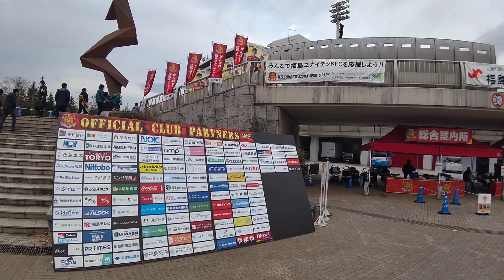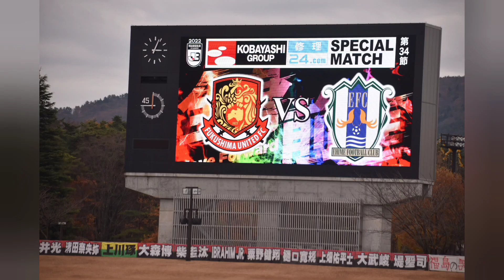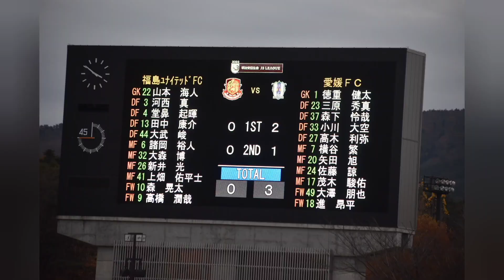Ｊ３観戦記 2022年J3最終節 福島ユナイテッドFC vs 愛媛FC 元ベガルタ仙台の佐々木匠選手と茂木駿佑選手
Ｊ３観戦記

2022年11月20日(日)J3最終節
福島ユナイテッドFC vs 愛媛FC

とうほう・みんなのスタジアム
（あづま総合運動公園）
14:03　キックオフ

声出し応援適用試合

スコア
福島ユナイテッドFC　０−３　愛媛FC

Goal
前半19分　愛媛FC　22松田力
前半37分　愛媛FC　20矢田旭
後半21分　愛媛FC　7横谷繁

観客数　2003人

元ベガルタ仙台の選手

6佐々木匠（愛媛FC）
スタメン出場　後半19分まで出場

17茂木駿佑（愛媛FC）
後半33分から途中出場